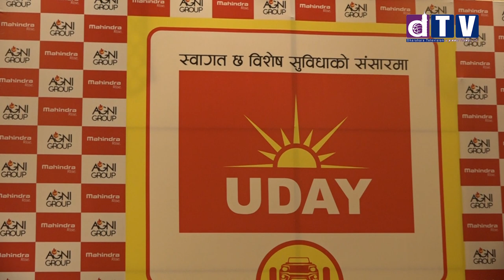Agni Group (Mahindra) Appointed Miss Nepal 2018 Shrinkhala Khatiwada as Brand Ambassador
shrinkhala khatiwada interview, shrinkhala khatiwada beauty with purpose, shrinkhala khatiwada miss nepal 2018, nepal, miss nepal, miss world 2018

Web: Dharahara.tv